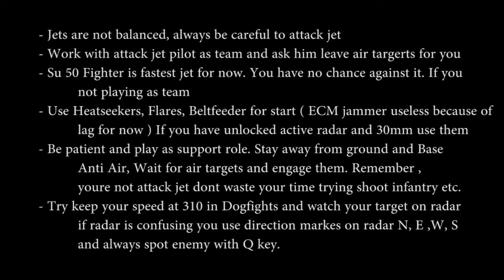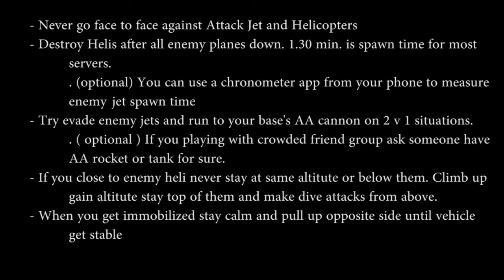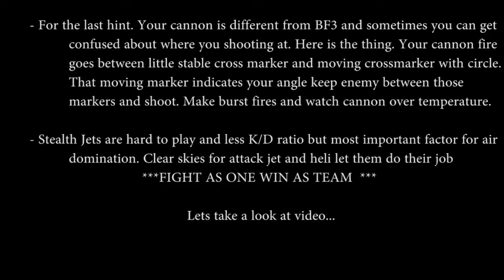Battlefield 4 Stealth Jet Tutorial Battlefield 4 and x202c; and rlm; YouTube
Battlefield is a series of first-person shooter video games that started out on Microsoft Windows and OS X with its debut video game, Battlefield 1942, which was released in 2002. The series is developed by Swedish company EA Digital Illusions CE and is published by American company Electronic Arts. The series features a greater focus on large maps, teamwork and vehicle warfare than traditional first-person shooters. The PC games in the series are mainly focused on online multiplayer. The Battlefield series has served more than 50 million players worldwide as of 2012,[1] across 11 games and 12 expansion packs released since its inception in 2007. The series has a recognizable 6-beat sting.